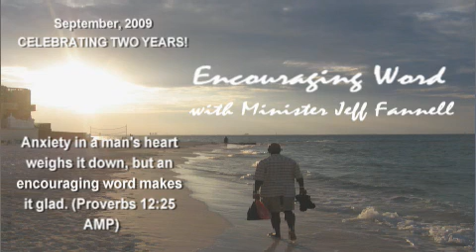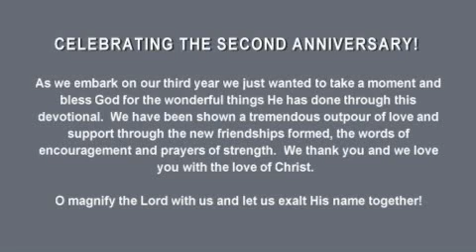CHURCH HURT (Encouraging Word)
9/14 Church Hurt (Psalm 55:12-14) Sometimes the deepest hurt we may experience comes from the hand of someone in the church.  Know that God understands how you are feeling and stands ready to comfort you through it, just don't let it get you out of where you should be in Him.  The encouraging word and video devotional with Minister Jeff Fannell.  Tweet this @ongoodground Distributed by Tubemogul.